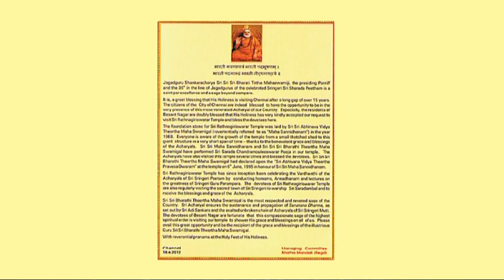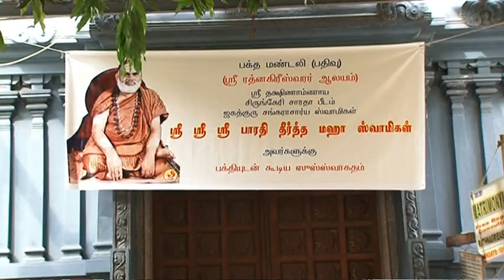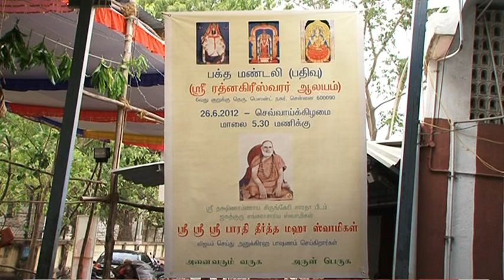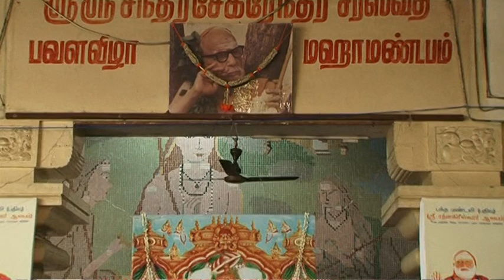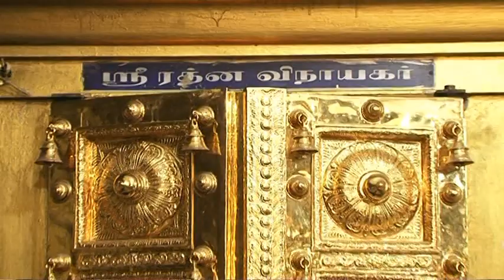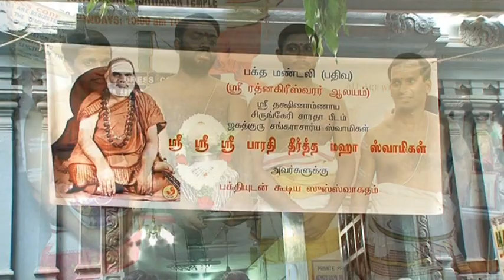Sri Sri Sri Bharathi Theertha Maha Swamigal visits our temple - (26.06.2012) -1